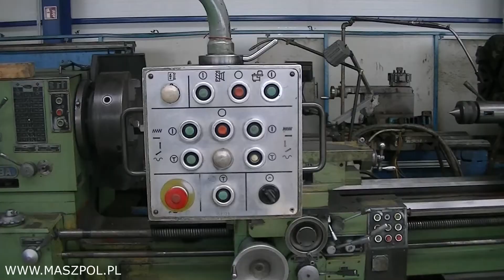Frezarka narzędziowa FND 25 T - AVIA WARSZAWA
Frezarka narzędziowa FND 25 T  AVIA WARSZAWA maszyna z narzędziowni bardzo mało używana .
STAN TECHNICZNY BARDZO DOBRY !
Frezarka posiada skrętna głowice , wysuwana pinole , przyspieszone posuwy , bezluzowe śruby kulowe ,  centralne smarowanie , sterowanie z pulpitu , dokumentacja DTR.
Parametry frezarki avia FND 25 :
- przesuw stołu X mechaniczny - 450 mm
- przesuw stołu Y mechaniczny - 250 mm
- przesuw stołu Z mechaniczny - 400 mm
- powierzchnia mocowania stołu - 800 x 400 mm
- odległość wrzeciona od stołu - 70 .420 mm
- stożek wrzeciona poziomego: iso 40
- liczba prędkości obrotowych: 40 2000 obr/min
- silnik - 4,2kW
- gabaryty maszyny (dł/sz/w): 1200x1400x1800 mm
- ciężar frezarki netto: 1800 kg.
ZAPRASZAM MOZLIWY TRANSPORT
MASZPOL S.C.